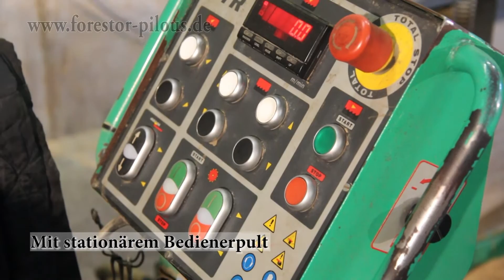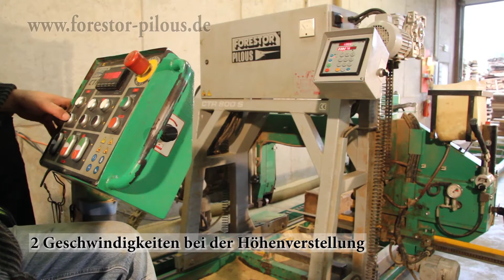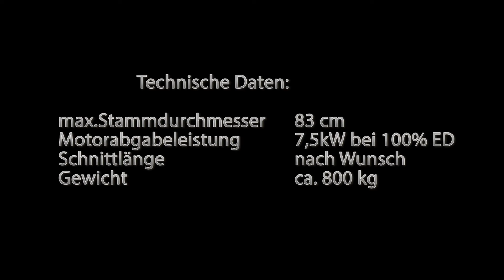Blockbandsäge CTR800S zum schneiden von Rundholz, Altholz und Blochen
Solide Blockbandsäge für einen Stammdurchmesser bis 83 cm mit Verlängerungssektionen unbegrenzt erweiterbar. Automatischer Vorschub mit stufenloser Geschwindigkeit. Elektrische Höhenverstellung vom Bedienerpult aus zu regeln. 2 Geschwindigkeiten bei der Höhenverstellung.
3,8-Zoll-Touch-LCD-Display für die Höhenverstellung. Verstärkter Rahmen. Massive, höhenverstellbare 90° Winkelanschläge im Lieferumfang enthalten. Mit stationärem Bedienerpult.
Automatischer Schnellrücklauf. CE geprüft.

Technische Daten:
max. Stammdurchmesser 83 cm
Motorabgabeleistung S1 7,5kW
Schnittlänge 1,65m